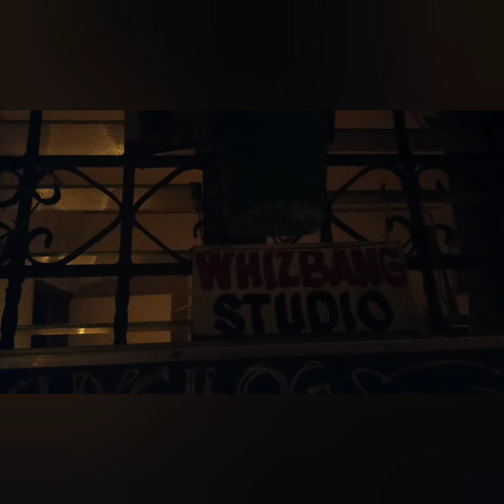PLASID VIBES | EP10: BROWNOUT SERYE